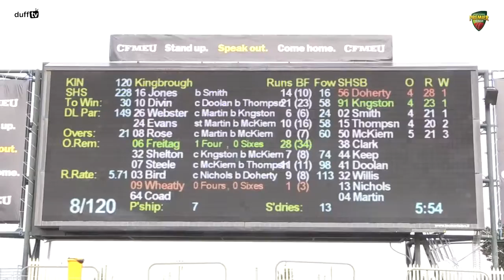2015-16 Kookaburra Cup Presentation & Celebrations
2015-16 Kookaburra Cup Presentation & Celebrations.

South Hobart Sandy Bay defeated Kinborough by 29 Runs